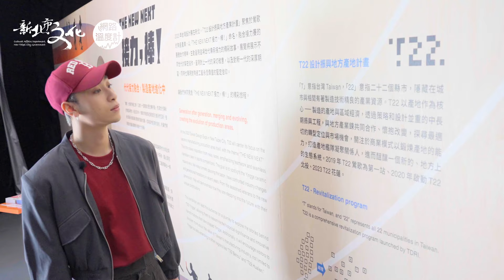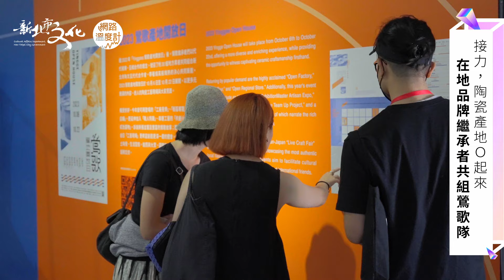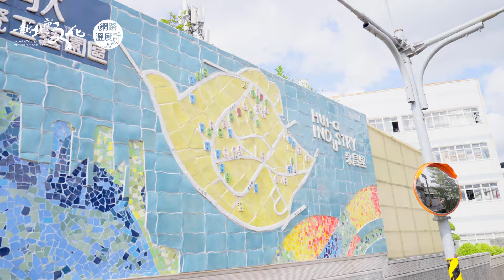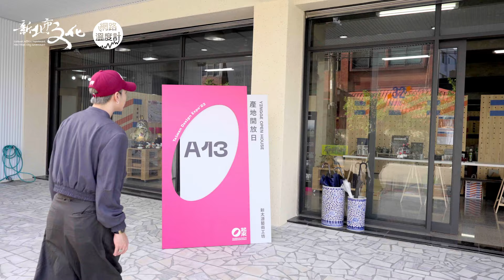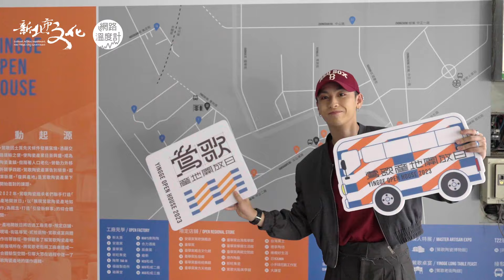直擊轉變中的「鶯」式生活 設計接棒Ｏ起來｜台灣設計展 圈起來 鶯歌 陶瓷 新太源 FEniX 家齊｜旅讀週曆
《2023台灣設計展限定-FEniX家齊手作陶藝品抽獎樂》
訂閱新北市文化局頻道，抽1位幸運粉絲，可免費獲得本集節目主持人「FEniX家齊親簽紀念拍立得*1」與「FEniX家齊手作團魂陶瓷杯」哦！（詳細抽獎資訊如下）
【抽獎方式】
2.在這支YouTube影片底下留言，分享家齊這次去鶯歌參加的活動是什麼，以及看完節目的心得
3.留言持續累積到頻道訂閱人數破3950人隔天即進行抽獎
4.會抽出1位幸運粉絲（2位備取），可免費獨得「FEniX家齊親簽紀念拍立得*1」與「FEniX家齊手作團魂陶瓷杯」
5.得獎者抽出後會公布在該部YouTube影片底下的置頂留言哦！
旅讀週曆 幸運色 鶯歌紅
今日設計力 會說故事的陶藝品

2023台灣設計展吸引超過658萬人次觀展
主展區所在地鶯歌迎接全台灣民眾到來
大家都親眼見證這座陶瓷產業重鎮的華麗變身
新世代男團FEniX成員家齊也在活動期間來到這裡
有了在地人帶路
他品味當地特色甜點、走訪秘境小巷、踏入工廠內部
最後還親手做了具有團魂的陶藝品要送給粉絲
一整天產地之旅獲得大大滿足！
𝟮𝟬𝟮𝟯 台灣設計展在新北
𝐓𝐚𝐢𝐰𝐚𝐧 𝐃𝐞𝐬𝐢𝐠𝐧 𝐄𝐱𝐩𝐨 𝐢𝐧 𝐍𝐞𝐰 𝐓𝐚𝐢𝐩𝐞𝐢 𝐂𝐢𝐭𝐲
𝟭𝟬 / 𝟲 ㊄ ~ 𝟭𝟬 / 𝟮𝟮 ㊐